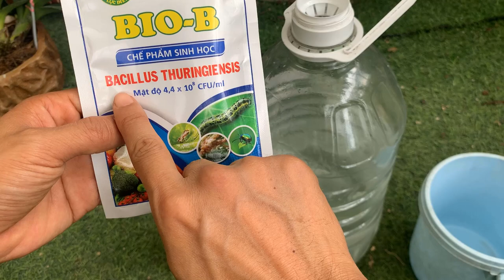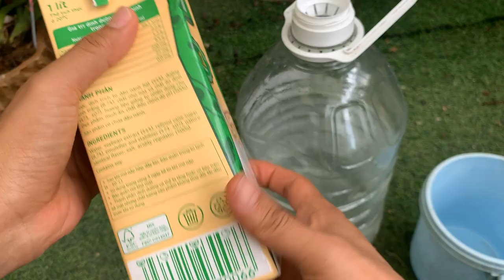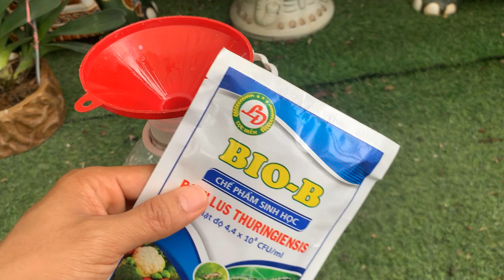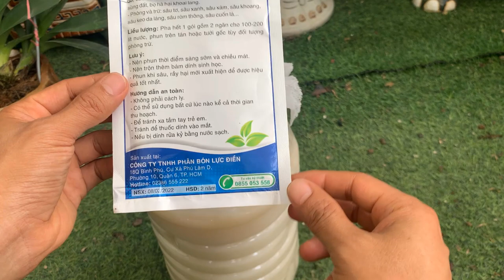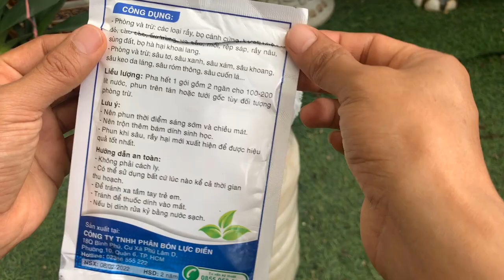Bảo Vệ Lá Lan Phát Triển Tốt Nhờ Vũ Khí Sinh Học Rẻ Tiền Này | Tự Làm Thuốc Trừ Sâu Sinh Học Dễ Dàng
Xin chào các bạn, kênh Đức Hoa Lan chia sẻ về kinh nghiệm trồng lan Hồ điệp tại nhà.
Hôm nay mình chia sẻ cách làm thuốc trừ sâu sinh học giá rẻ Bacillus Thuringiensis để phòng trừ sâu bệnh cho lan và các loại cây khác.